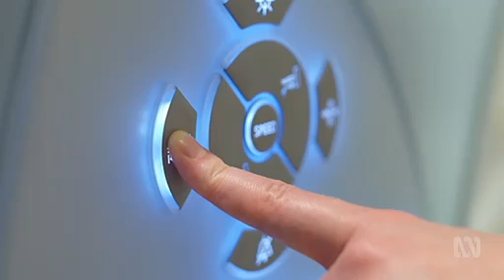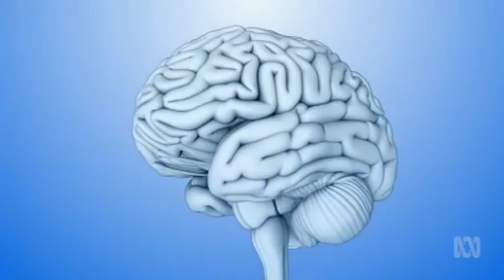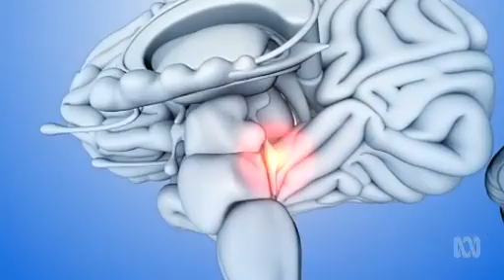Drinking Water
Australian researchers have discovered that the brain automatically regulates how much water we need to drink making the mantra “drink eight glasses of water a day” obsolete.